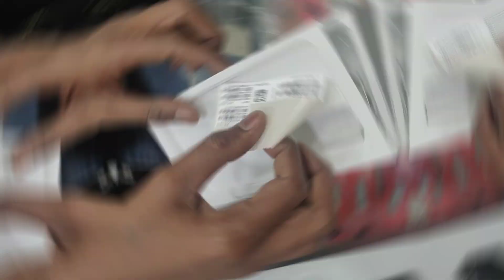mobilelegends unboxing 5g review smartphone mobileunboxing vovリフト vivounbox vivounbox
vivo V29e Red ♥️ masterpiece